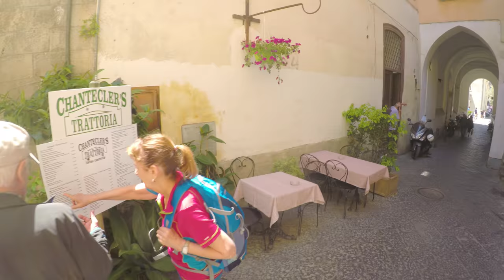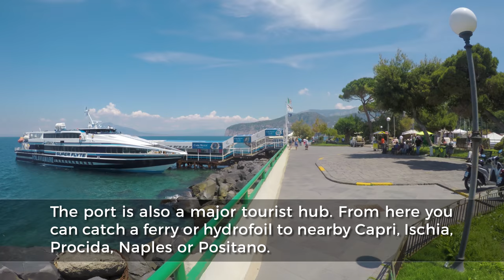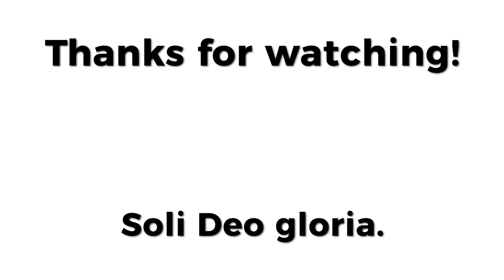Sorrento, Italy Walking Tour in 4K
WALKING IN SORRENTO, ITALY: This walk was filmed on May 19th, 2018. Sorrento, also known as the Gateway to the Amalfi Coast, sits high up on the mountainous Sorrentine peninsula and looks out over the Bay of Naples. Take a walk through its ancient streets, past boutiques, and limoncello stands and then down to the old fishing quarter, Marina Grande. From there you'll see amazing views out over the bay as you walk down the cliff face to the beach clubs below. There you will see Marina Piccola, Sorrento's main port where you can catch a ferry to the surrounding islands including Capri, Ischia and Procida. Finally you'll walk up a winding road and end up looking out over old ruins in the Valley of the Mills. 🎧For an even more immersive experience, be sure to put on your headphones and listen in 3D audio.
🗺️Map of the Walk - https:// 🗺️

0:00 - Piazza Tasso
2:24 - Via San Cesareo
8:51 - Walk inside Sorrento's Treasures gift shop
11:00 - Church of the SS. Annunziata
13:24 - Piazza Andrea Veniero
14:16 - Corso Italia
18:34 - Walk around the Roman wall
26:51 - Piazza Tasso
30:06 - Restaurant inside lemon grove
35:37 - Cathedral di Sorrento
36:52 - Scenic side street
46:29 - Scenic view of Marina Grande
50:00 - Ancient Greek gate
50:40 - Marina Grande
56:47 - Walk along the beach
59:46 - Walk back up to the city center
1:05:38 - Scenic view of the Bay of Naples
1:06:35 - Piazza della Vittoria
1:09:36 - Villa Comunale Park
1:10:07 - Scenic view of the Bay of Naples
1:11:37 - Walk down the cliff path
1:16:20 - Public beach
1:18:03 - Marina Piccola
1:20:05 - Ferry Pier
1:24:15 - Public beach
1:27:44 - Walk up Via Luigi de Maio
1:34:44 - Piazza Sant'Antonino
1:36:54 - Piazza Tasso
1:38:04 - Valley of Mills
1:38:52 - Mill ruins